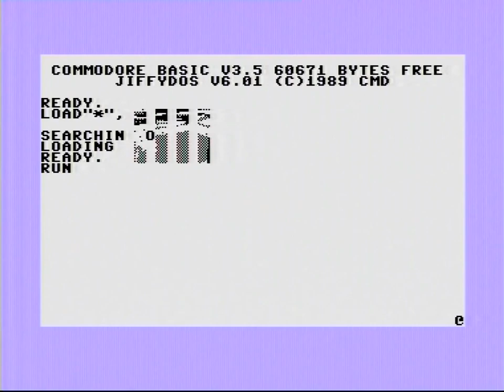Bauknecht & The Electronic Knights - Metamerism